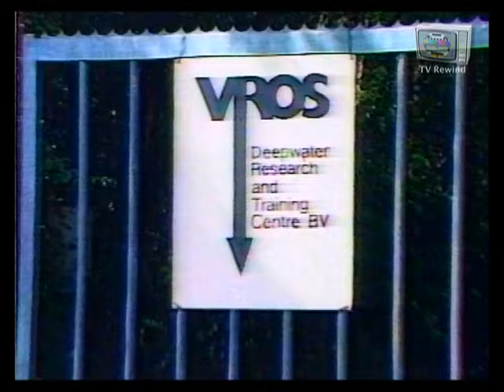NOS Journaal 05 - 08 - 1985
Een compleet NOS Journaal van begin augustus 1985.
Gepresenteerd door Joop van Zijl.
Uitgezonden op maandag 5 augustus 1985.